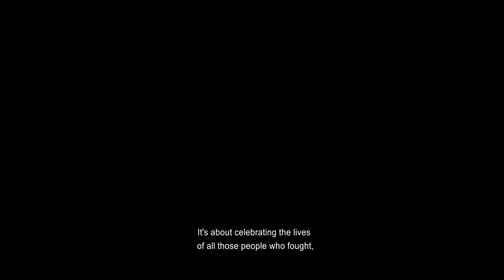Ministry of Equality Launches Pride Video to Coincide with Pride Month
The month of June is Pride month in honour of the anniversary of the Stonewall riots, considered one of the most important events leading to the gay liberation movement. Today marks 50 years since the start of the Stonewall riots.

To commemorate this anniversary The Ministry of Equality has launched a promotional video, which includes the participation of local gay, lesbian and transgender Gibraltarians, who speak about what Pride month means to them and why it is important to take a positive stance against discrimination and violence towards the LGBTQ community. The video aims to raise awareness of LGBTQ matters and to promote respect and inclusion for all members of the community regardless of sexual orientation or gender identity.

The Gibraltar Government has in the last few years worked at delivering equality for the LGBTQ community. The Civil Partnership Act in 2014 and consequently the Civil Marriage Amendment Act in 2016 not only recognised legal relationships for same sex couples, but also paved the way for adoption by same sex couples. In addition in 2013 legislation was enacted outlawing homophobic hate crime and speech and in 2015 this protection was extended for people who undergo gender reassignment.